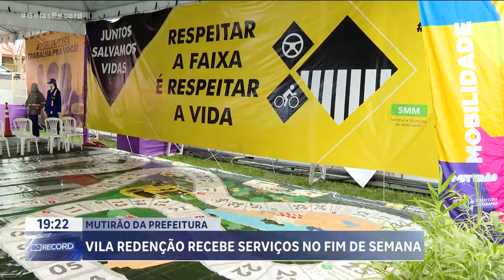MUTIRÃO DA PREFEITURA: VILA REDENÇÃO RECEBE SERVIÇOS NO FIM DE SEMANA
NESSE FIM DE SEMANA TEM MUTIRÃO DA PREFEITURA NA VILA REDENÇÃO. OS MORADORES VÃO CONTAR COM MAIS DE DUZENTOS SERVIÇOS. E AGORA A NOITE TEM  SHOWS DE GRAÇA.